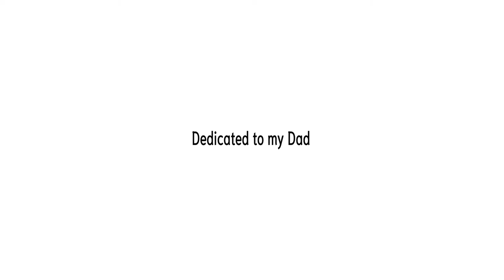Photo Album 19: Atlanta Time | Olympus E-PL3 Micro Four Thirds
Lenses:
7artisans 50mm f/1.8
Minolta 55mm F/1.9 Rokkor
Vivitar 28mm f/2.5
Vivitar 200mm f/3.5